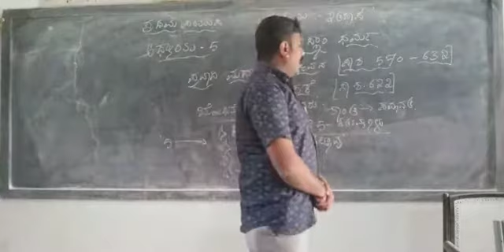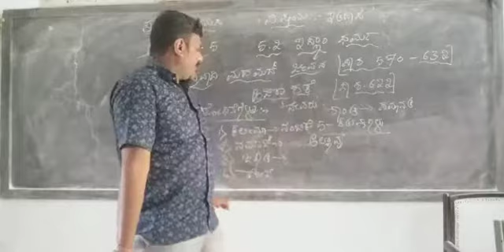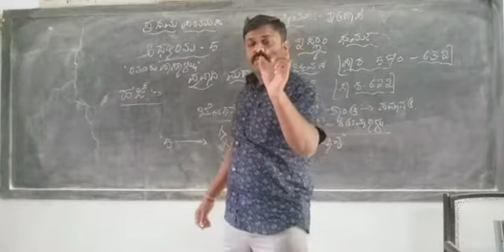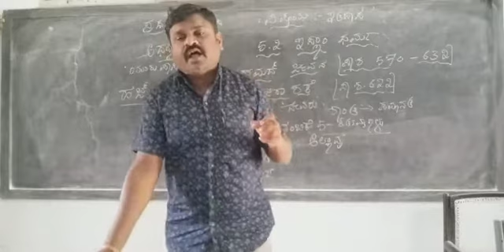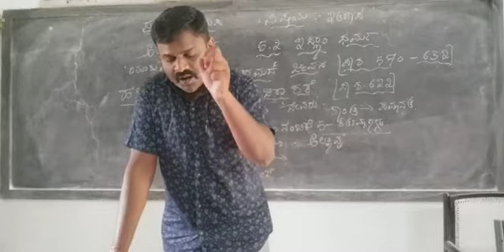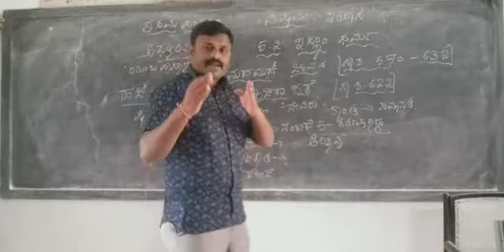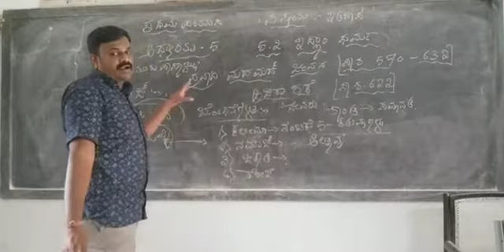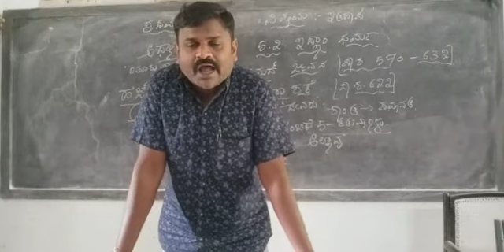1st Puc History online class Unit-5 Rise and Spread Christianity and Islam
5.2 Islam- Teachings of Prophet Mohammed-Continued-Sects of Islam Part-5.2/3